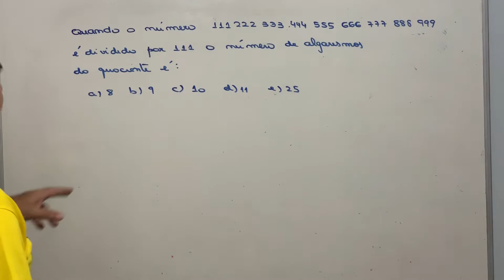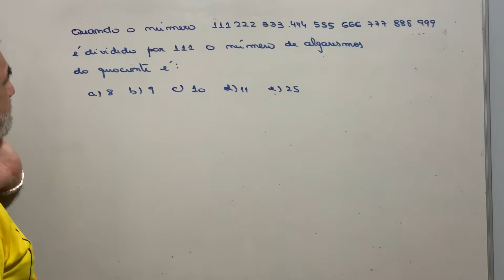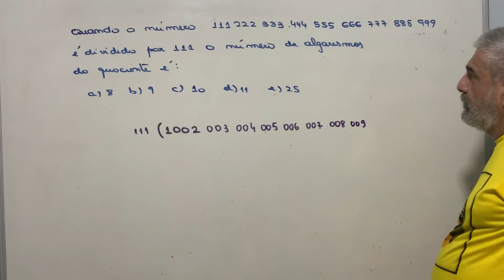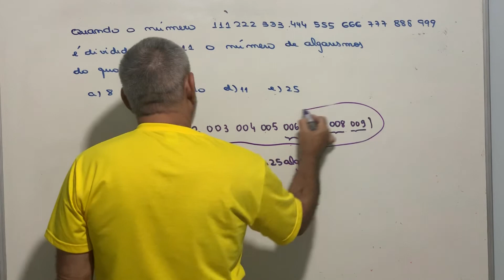Operações fundamentais - PROFMAT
Problema envolvendo conceito de divisão